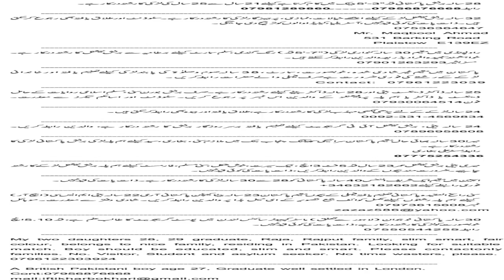The nfl has a serious quarterback problem | sports news | bet